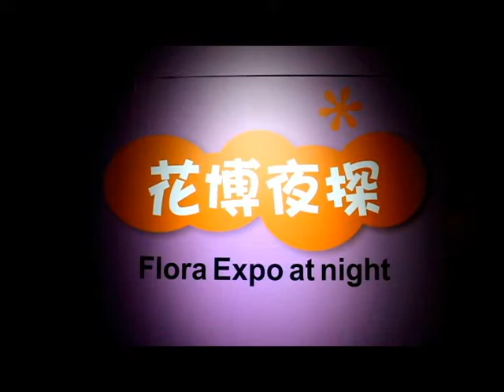00數位相框夜探介紹00